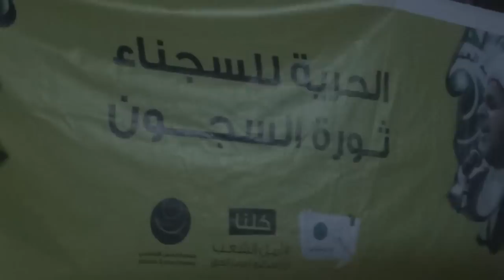قرية القرية مسيرة ثورة السجون 26 سبتمبر 2012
البحرين المُحتلة- قرية القُريّة:خرجت مسيرة حاشدة تحت عنوان"ثورة السجون" اللتي دعت لها جمعية العمل الاسلامي في 55 بلدة في البحرين , وشارك في المسيرة حشد كبير من أهالي قرية القُريّة بالاضافة لمشاركة الحقوقي محمد المسقطي والاستاد نادر عبدالامام وناشطة سياسية من المنامة , وردد المتظاهرون شعارات تطالب بأسقاط نظام آل خليفة وحق تقرير المصير وكما طالبوا بالافراج الفوري عن سجناء الرأي في السجون الخليفية وعلى رأسهم الرموز القادة , وط 26 سبتمبر \ أيلول 2012